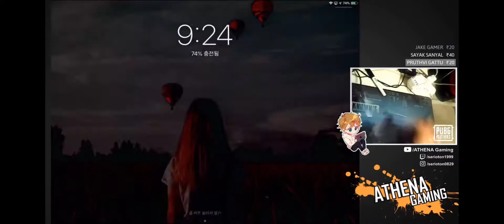When Athena Gaming Dies / funny reactions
athena gaming,
athena pubg,
athena sniping,
athena gaming live,
athena vs ibe,
athena live,
athena gaming tdm,
athena tdm,
athena sensitivity,
athena and coffin,
athena and mortal tdm,
athena and ibe,
athena aws,
athena angry,
athena auto slr,
athena asamiya,
athena and hayley,
athena and mortal gameplay,
athena best,
athena best sniping,
athena best gameplay,
athena best kills,
athena bootcamp,
athena beast mode,
athena best tdm,
athena best clutches,
athena best match,
athena best game ever,
athena b,
athena grace b,
athena b skin care,
athena nicole b malan,
athena clutch,
athena clan,
athena controls,
athena csgo,
athena claw,
athena clan name,
athena character id,
athena control setting,
athena cartoon,
athena coffin,
athena beast 324 c,
c ops gameplay athena,
athena death,
athena dress,
athena died,
athena death match,
athena device,
athena dance,
athena duo,
athena dress pubg,
athena dynamodb,
athena d2e,
cri cheveche d'athena,
la mort d'athena,
athena gaming k/d,
athena d,
88 chevaliers d'athena,
le chant d'athena,
vol d'athena,
la cheveche d'athena,
athena erangel,
athena edit,
athena entry in pmco,
athena entry,
athena expose,
athena education,
athena eagle eye,
athena exe,
athena evo,
athena ending song,
athena tek e vjetra,
loud babi e athena,
seiya e athena,
coffin e athena,
asmita e athena,
kratos e athena,
kim possible e athena,
saga e athena,
zeus e atena,
shaka e athena,
athena face,
athena face cam,
athena fails,
athena fan,
athena fpp,
athena fan meet,
athena fearless,
athena full gameplay,
athena ft mortal,
k.o.f athena,
athena gaming f,
athena f,
athena gaming pubg,
g guruji vs athena,
athena g channel,
mach g athena,
athena hacker,
athena headshots,
athena highlights,
athena handcam,
athena hayley,
athena hack,
athena highest kills,
athena hindi,
athena healthcare,
athena h,
athena d.i.h.o,
athena in tdm,
athena is monster,
athena interview,
athena in pmsc,
athena is hacker,
athena ibe,
athena image,
athena ipad,
i copied athena sensitivity,
i killed athena gaming,
athena jezik,
athena jezik back massage,
athena joins rrq,
athena jezik head massage,
athena json,
athena jezik tummy,
athena jezik interview,
athena jezik posture,
athena jezik face,
athena jackson,
solo double j athena,
athena j,
athena kar98,
athena kar98 tdm,
athena kd,
athena kills me,
athena killed,
athena kar98 war,
athena kill hacker,
athena kd ratio season 8,
athena kills us,
athena kills mortal,
sara k athena,
athena k,
k vs athena,
athena kdrama,
athena live pubg,
athena layout,
athena lifestyle,
athena long hair,
athena life,
athena legends never die,
athena legend,
athena live video,
athena ljimba,
athena gaming l,
athena n l dalmia,
l'athena exclamation,
l'athena exclamation vf,
l'erboristica di athena's,
kalise et athena l'enfance,
athena l'italiano,
athena mortal,
athena mortal tdm,
athena monster,
athena miramar,
athena movie,
athena mobile,
athena m16a4,
athena meets mortals,
athena mk14,
special m athena's,
pubgm athena,
athena m. vlogs,
athena m,
athena p.m,
athena gaming 100m quickscope,
athena new video,
athena new,
athena name in pubg,
athena name,
athena new gameplay,
athena name in pmco,
athena and mortar,
athena new ipad,
athena noob,
athena no recoil,
coffin and athena,
athena n,
athena rock'n coke,
athena rock n roll,
athena on mobile,
athena op,
athena on mortal,
athena outfit,
athena op moments,
athena outfit pubg,
athena on mortal spam,
athena op edit,
athena on tournament,
o athena aa,
o athena song,
athena o ses,
athena o face,
athena gökhan o ses türkiye,
athena yalan o ses türkiye,
gokhan athena o ses,
o ses türkiye athena şarkıları,
o athena boot,
o ses athena ötme bülbül,
athena pubg mobile,
athena pmco,
athena pubg id,
athena playing tdm,
athena play with mortal,
athena pubg gaming,
athena pubg live,
athena pubg video,
athena playing on mobile,
athena p,
athena p sanders sides,
athena p studios,
athena quick scope,
athena quick scope headshots,
athena quick scope setting,
athena queen,
athena quick scope tdm,
athena quick scope shots,
athena quick scope montage,
athena qna,
athena quickscope match,
athena query,
r r q athena,
qodes ft athena poison,
q&a rrq athena,
athena real face,
athena reaction,
athena rrq,
athena reflex,
athena reaction on mortal spam,
athena real name,
athena rush,
athena rank,
athena recoil,
athena reaction on mortal,
athena r,
athena song,
athena settings,
athena squad,
athena sniping tdm,
athena srl,
athena shotgun,
athena sanhok,
athena's,
athena gaming s,
sy athena,
athena's face,
athena s ile,
athena s cam,
athena tdm sniping,
athena team,
athena tdm 35 kills,
athena tdm tpp,
athena team up match pmco berlin,
athena tdm gameplay,
athena tournament,
athena team name,
athena tdm kar98k,
athena ,
mortal vs athena t,
cem yılmaz athena t ile,
_athina_b.t 07,
athena uses gyro,
athena uzi,
athena using hacks,
athena using m16a4,
athena using dslr,
athena using sks,